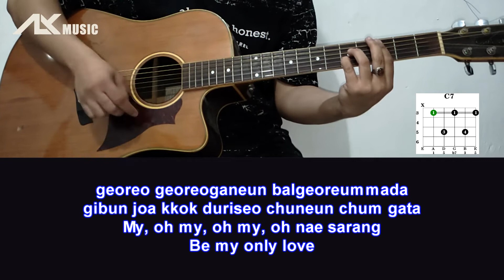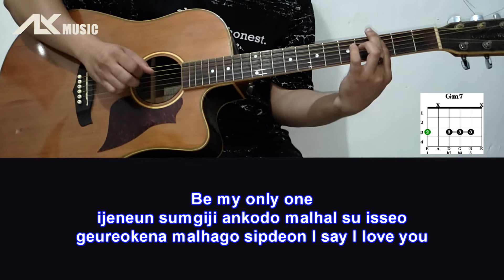이하이 (LeeHi) - 'ONLY' [ Acoustic Karaoke with Chord & Lyric ]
Lyrics :
Be my only one
ireoke bureugo sipeun ireum nae gyeote
soneul japgoseo gachi georeoyo

biga oneun bamedo oerowotdeon najedo
geudae hwanhan bitkkareul naege gadeuk chilhaejwoyo
naega deo jalhalgeyo ireoke gachi isseojundamyeon

rarallarallara bureuneun norae
chatgo chatgo chaja hemaeideon geudaewa
My, oh my, oh my, oh nae sarang
Be my only love
georeo georeoganeun balgeoreummada
gibun joa kkok duriseo chuneun chum gata

ijeneun sumgiji ankodo malhal su isseo
geureokena malhago sipdeon I say I love you

swigo sipeun bamedo bappeudeon achimedo
geudae naege swil goseul maeumsoge maryeonhaeyo
naega deo jalhalgeyo geu mameul naege nanwojundamyeon

rarallarallara bureuneun norae
My, oh my, oh nae sarang Be my only love

My only one geudaereul bomyeon
gidaego sipeo gajigo sipeo
i sarangiramyeon eoseolpeun kkumdo irwojil geot gateunde